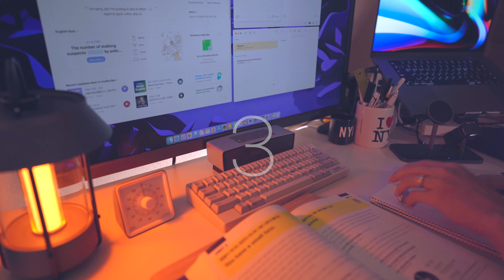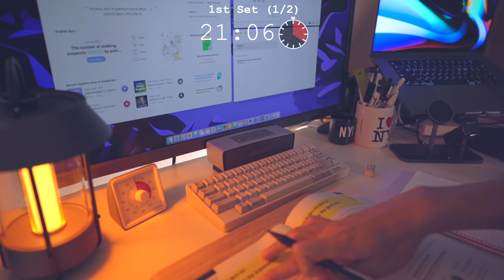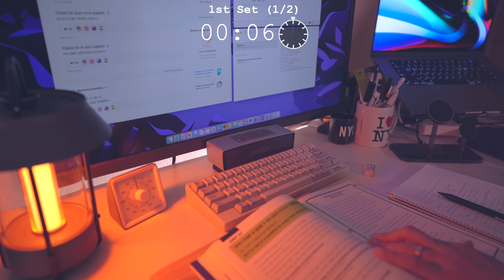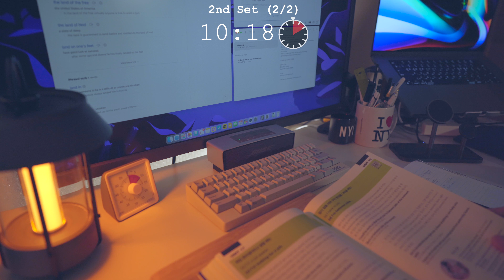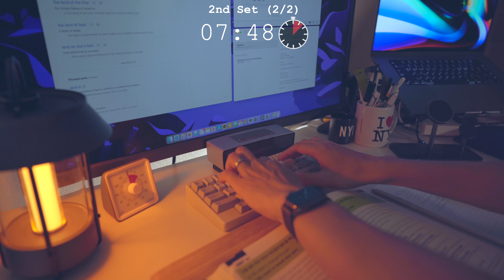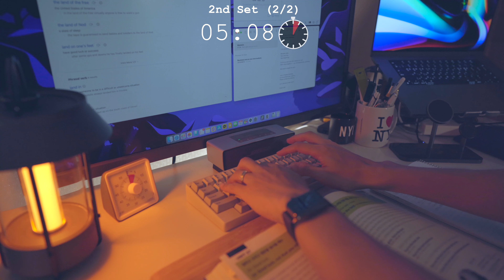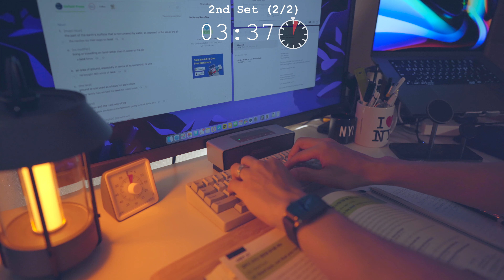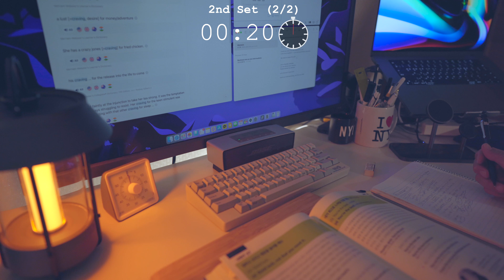[4K] 1 HOUR ⏰ STUDY WITH ME / Piano music 🎶 / POMODORO 25/5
Hi! this is Leo🐯

I studied at home for 1 hour study☕️📘✍🏻.
As usual, I will do Pomodoro ⌛️ (25mins study 📖 - 5mins break🛝) for 1 hour. Please enjoy and let's keep it up! 👍🏻

- Time stamp ⌛️

00:00 INTRO
00:27 1st 25 minutes study
25:32 5 minutes break
30:27  2nd 25 minutes study
55:35 The End

I hope these videos are helpful for those of you who study for short time a day like me🐯

Here's to a better tomorrow🌈

Place 🗼 - my home

My gears

Keyboard - PFU HHKB Professional BT 英語配列/白
Fountain pen - Sailor Pro Gear Slim Blue Dwarf
Humidifier - Blue VENT SH-U210BS
Speaker - SoundLink® Mini Bluetooth® speaker
Lamp - Cremoa Lamps Selene
Camera - Sony Alpha 7C Full-Frame Mirrorless Camera
Lens - Sony FE 24mm F1.4 GM (SEL24F14GM)
Recoder - Sony PCM-A10
Note - banditapple A5 with Tanzo leather binder